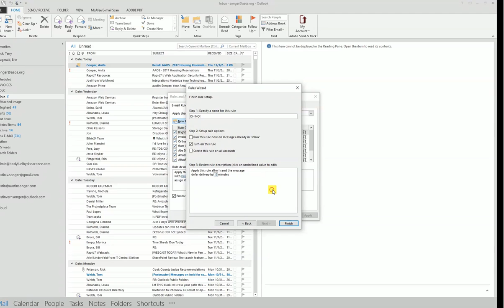Prevent Email Horror with a 15-Minute Send Delay.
This will prevent the need to "Recall" a email.